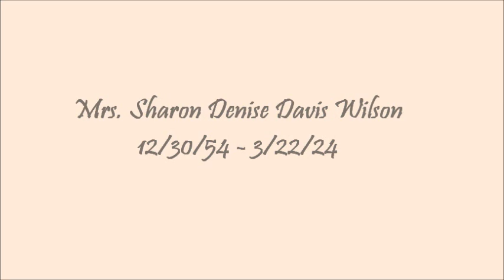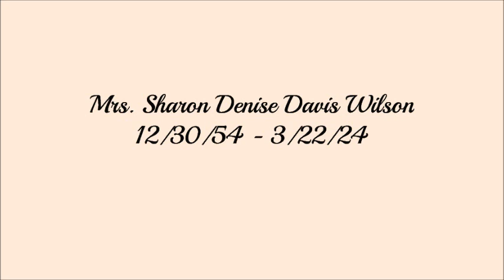RIP Mrs. Sharon Davis Wilson (1954-2024) Lansing MI